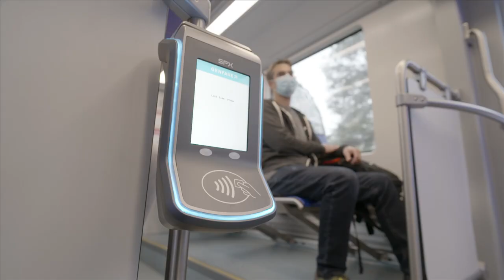Cutting-Edge Hybrid S700 Streetcar Transports Charlotte's Commuters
As they planned a streetcar line extension to connect the city’s east and west sides, the Charlotte Area Transit System (CATS) sought an innovative solution to help build community and meet new sustainability goals. CATS also wanted to maintain a catenary-free zone in the new section of the CityLYNX Gold Line that passes through the central business district. The answer was the Siemens Mobility S700 hybrid streetcar that can run on battery power and provide emissions-free transportation for Charlotte’s future. “The S700 modern streetcar has really been a game changer – not only for us from an operational standpoint at CATS, but for our customers,” said John Lewis, CEO, CATS.